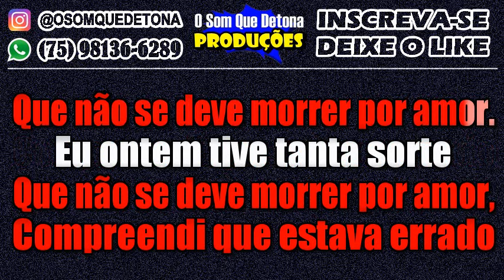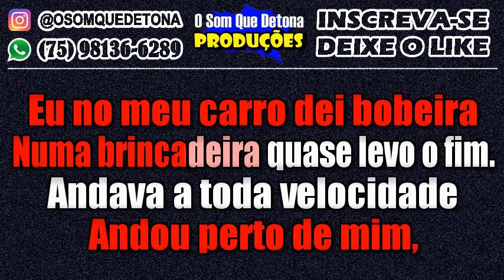KARAOKÊ DE ARROCHA - EU ONTEM TIVE TANTA SORTE - SAUDADE DE ROSA (BARTÔ GALENO)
PRODUÇÃO: O SOM QUE DETONA
TECLADO: YAMAHA PSR E443 - KIT SAMPLES KONTAKT SILVANNO SALLES